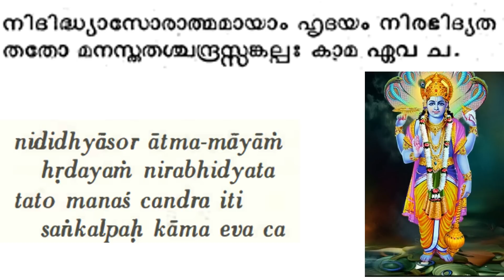119 Bhagavatham ഭാഗവതപഠനം # ദ്വിതീയസ്കന്ധം : അധ്യായം 10 # മഹാപുരാണലക്ഷണം III